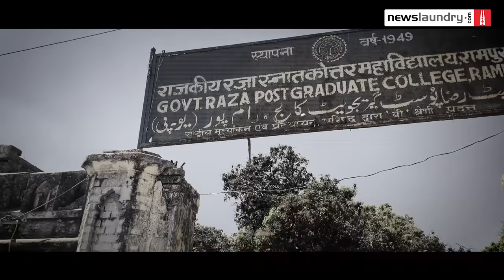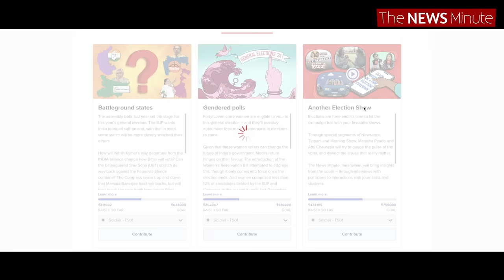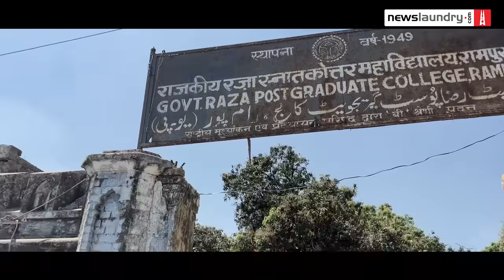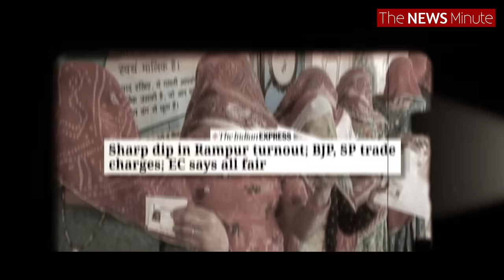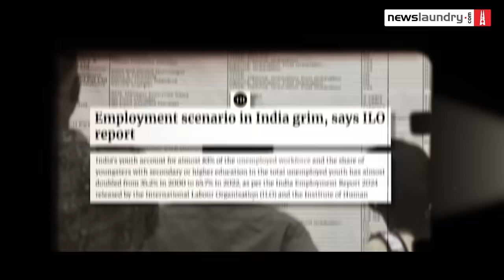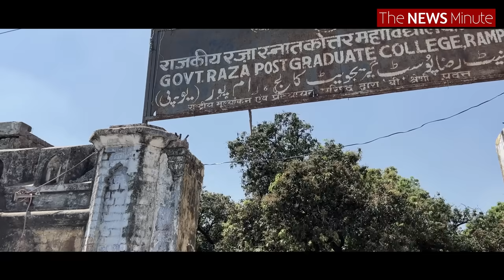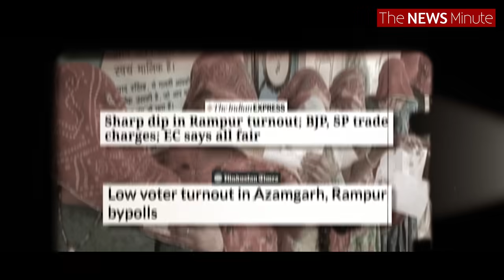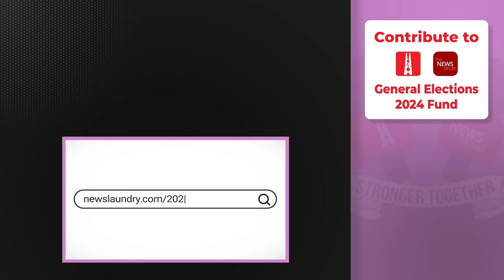In UP’s Rampur, what’s the poll plank? Mandir, jobs or Hindu-Muslim tussle | Another Election Show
Polling for the Lok Sabha elections is set to begin. So, Atul Chaurasia and Manisha Pande have hit the ground, to bring you the most authentic voices on Another Election Show – starting from Uttar Pradesh’s Rampur.

Rampur – a bastion of the now-jailed Samajwadi Party leader Azam Khan – is one of the 102 seats to go to polls in the first phase of the elections beginning on April 19. The constituency with 52 percent Muslim vote share, and 48 percent vote share of Hindus and others, has been a stronghold of the Congress, and then Azam Khan.

But after Khan’s conviction in four cases in October 2022, is the constituency again charting its own course? In the 2022 by-elections, the BJP’s Ghanshyam Singh Lodhi won the seat. Is he looking at a repeat win?

Meanwhile, the SP has fielded Mohibullah Nadvi, imam of a Delhi-based mosque, who has been unable to appeal to Khan’s supporters. The Bahujan Samaj Party’s candidate is Zeeshan Khan. Will it divide the Muslim votes?

Newslaundry spoke to the students of Rampur’s Raza PG College and advocate Junaidur Rahman about the undercurrents ahead of the polls, the local politics, and issues that matter the most.

How’s the table turning in Rampur? Watch.

0:00-2:16 : Precap
2:17-3:34: ❌No Ads, ✅just news
3:35- 3:54📍Rampur, UP
3:55- 4:32 Who is Azam Khan?
4:33-5:27 Introducing Rampur’s Raza PG College students & Adv. Junaidur Rahman
5:28-6:09 Candidates in Rampur’s constituency
6:10-9:29 How did BJP win in Rampur, UP in 2022?
9:30- 12:15 Farmers’ suicide, paper leaks, unemployment
12:16- 14:13 Are people voting for MP or PM?
14:14- 15:46 On women’s safety and paper leaks.
15:47- 16:22 Data on paper leaks
16:23- 20:20 Is BJP better than Samajwadi Party?
20:21- 20:42 Data on unemployment amongst youth
20:43- 21:24 Why do young leaders matter?
21:25- 23:00 Inflation and, price hike
23:01- 27:21 On Govt schemes, and rations
27:22- 28:46 On Education and Vocational education schemes
28:47- 29:27 On Ayushman Yojna
29:28- 29:57 On Free Ration and inequality
29:58-32:26 On Ram Mandir
32:27-34:10 Is TV News reliable?
34:11- 35:09 Why do YouTube channels like Dhruv Rathee matters?
35:10- 36:46 On TV News and portrayal of opposition
36:47- 38:08 Power our election coverage
38:09- 39:33 Gist of what main issues were raised by the students of Rampur
39:34-41:05 What’s next?